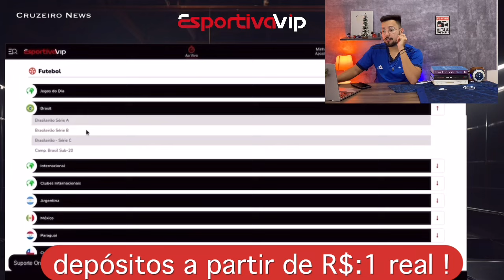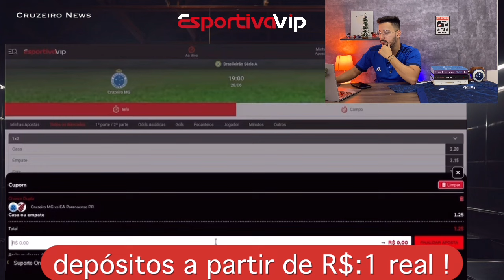🔥💣 BOMBA: SEABRA PODE SER DEMITIDO APÓS GOLEADA PARA O BAHIA ? OPÇÕES LIVRES E MAIS